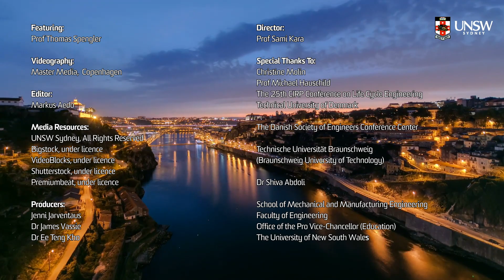GSOE9340 Life Cycle Engineering — Pre-Lecture Video: Sustainability and Supply Chain Management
GSOE9340 Life Cycle Engineering
Pre-Lecture Video: Sustainability and Supply Chain Management
Featuring Prof Thomas Spengler, Technische Universität Braunschweig
Directed by Prof Sami Kara, UNSW Sydney